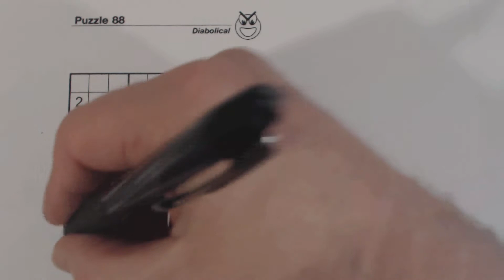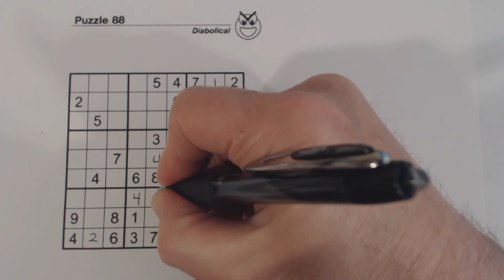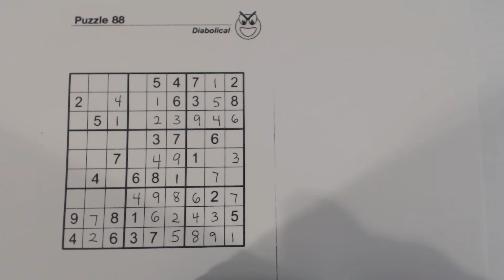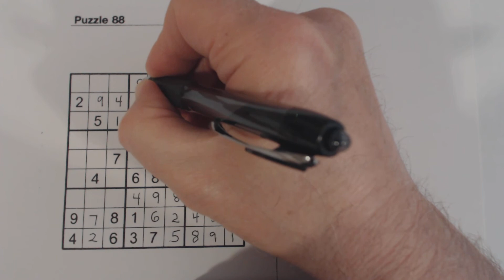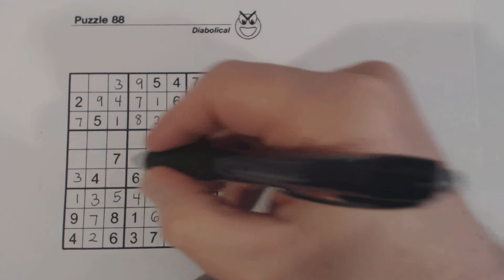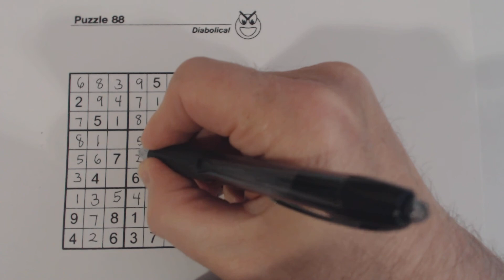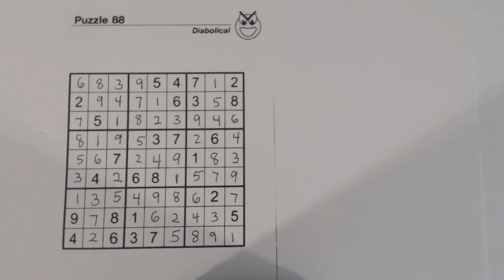SudokuPrimer 67 - solving a diabolical puzzle pop-quiz (sudoku tips and tricks)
This is another pop-quiz.  Try to follow along as numbers are filled in.  If you don't know why numbers fit where they do, ask in the comments and I will answer.